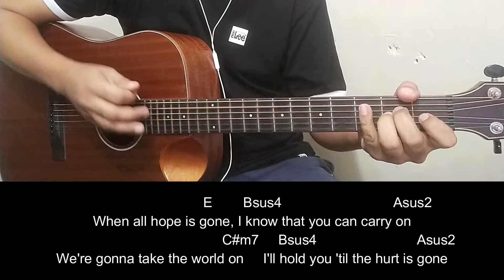Never Gonna Be Alone - Nickelback | Guitar Tutorial